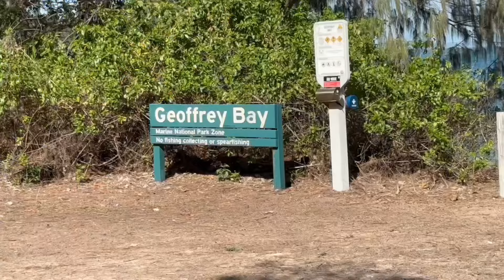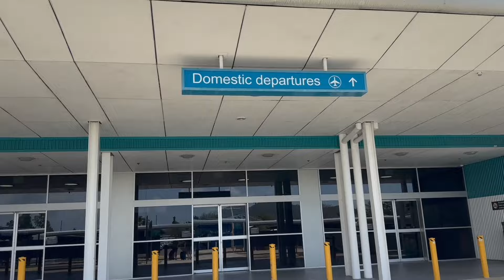Return the car and walk | MAX AND HIM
Exploring Magnetic Island in a Mini Cooper Adventure Fun on a Tropical Australian Island with my boyfriend We rented for 24 hours and sadly had to return it in the afternoon as we walked along the beach

Like to send parcels to us
Name MAX AND HIM